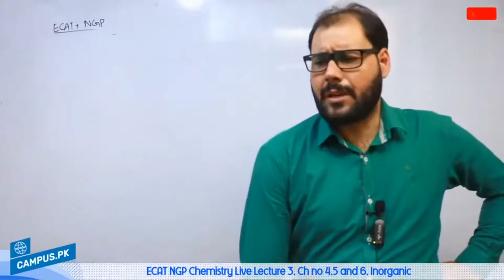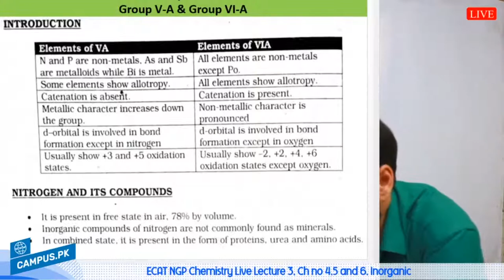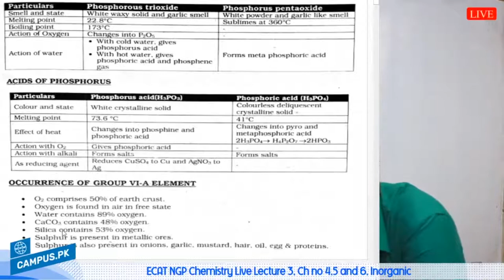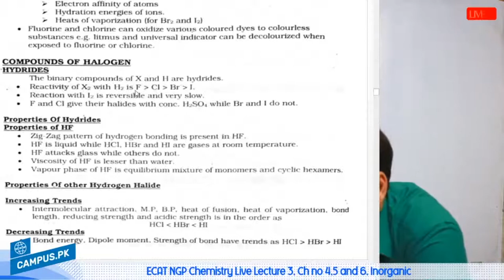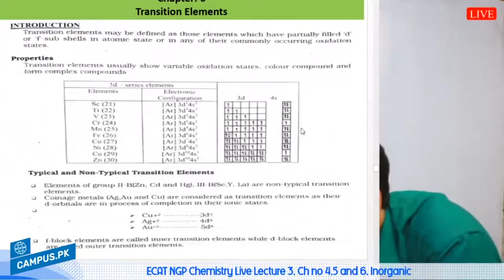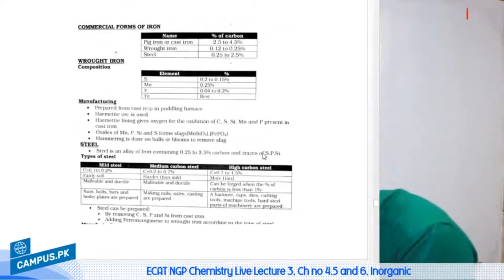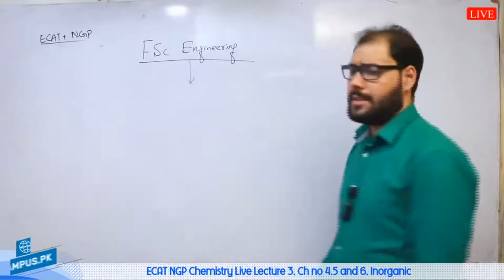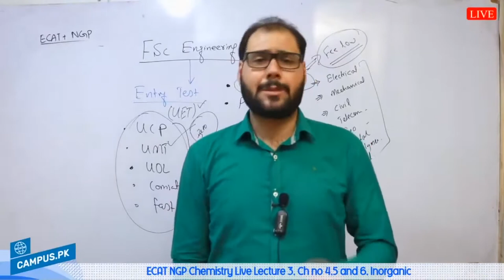ECAT NGP Chemistry - Ch 3 Lec 4,5 Inorganic - CAT Chemistry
in this online lecture, Kumail Haider ECAT NGP Chemistry - Ch 12 Lec 5 Aldehyde & Ketone - CAT Chemistry

This lecture for ECAT NGP  Mathematics is created for all students who want to prepare this topic in detail.